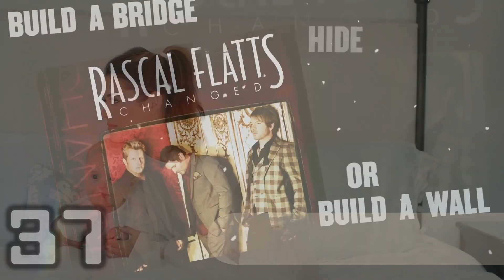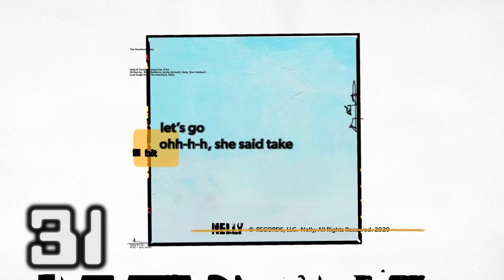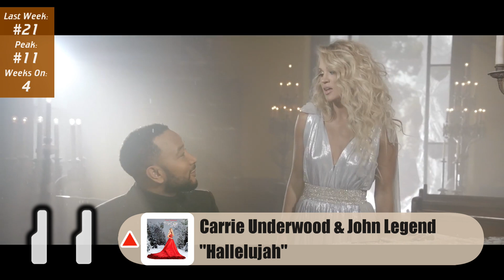US Top 50 Country Songs (December 26, 2020)